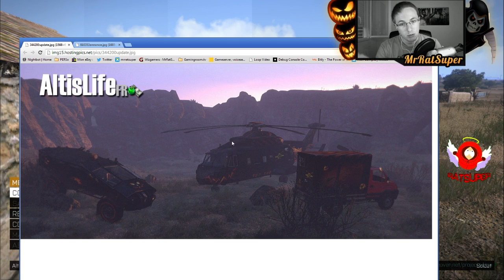ALTIS LIFE | LE PERVERS PEDOBEAR GENTILS ! | ARMA 3 MOD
Pouf ! De retour sur Altis Life ( mod arma 3) pour la suite de mon aventure, des centaines d'heures de jeux pour des centaines d'histoires !

TOUTES MES VIDÉOS ArmA III RÉUNIS AU MÊME ENDROIT ;-)

♦► Ma Config :

♦Processeur : i5 3570K
♦Carte graphique : HD 7970 OC
♦Carte mère : MSI Z77A-G45